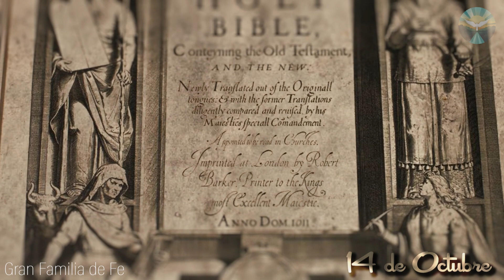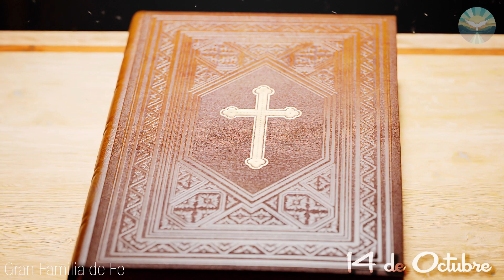Papa San Calixto I 🍷 Santo Del Dia Octubre 14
Descubre y aprende la historia inspiradora de San Calixto I, un Papa y Mártir cuyo legado resplandece con compasión y fe. En los albores del cristianismo, su vida nos ofrece un faro de esperanza y liderazgo que vale la pena conocer.

Nacido en Roma en el siglo II, San Calixto I experimentó una transformación radical al convertirse al cristianismo. Su devoción y habilidades destacadas lo llevaron a convertirse en el Papa de Roma en el año 217. Su pontificado se caracterizó por su compromiso con la misericordia y la reconciliación.

Te invito a explorar su enfoque compasivo, que permitía a los pecadores regresar a la comunión de la Iglesia después de la penitencia, siguiendo el ejemplo de Cristo. A pesar de la controversia, San Calixto I defendió valientemente su posición, inspirado en el amor de Cristo por los pecadores.

Pero su amor no se limitaba a las palabras. También se dedicaba a cuidar de los pobres y necesitados de Roma, brindándoles apoyo material y espiritual. Su legado va más allá de sus acciones, inspirándonos a ser compasivos y promover la unidad y el perdón en la comunidad cristiana y en el mundo.

La vida de San Calixto I culminó en el martirio en el año 222, un testimonio impresionante de su firme fe. Te invito a conocer su historia, a sumergirte en la compasión y el amor de Cristo que irradiaba y a encontrar inspiración para tu propia vida de fe. San Calixto I es un faro de amor y esperanza que ilumina nuestro camino.